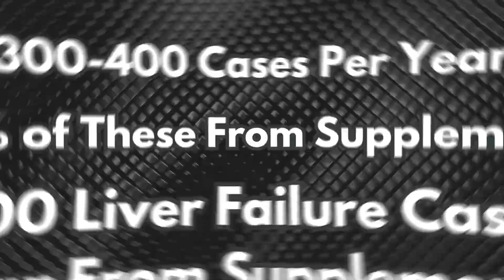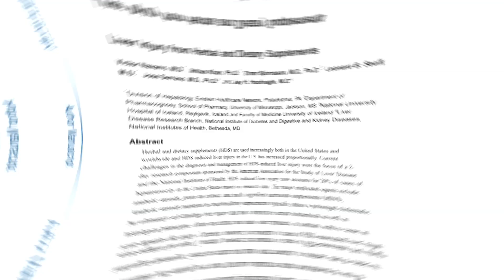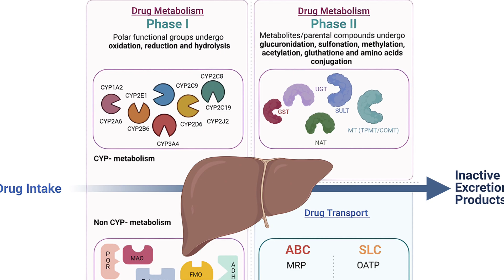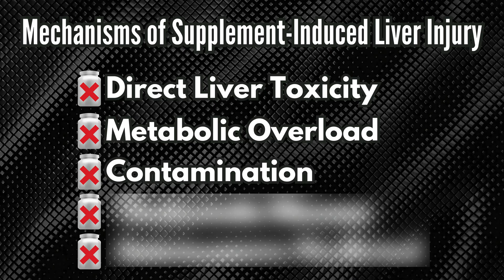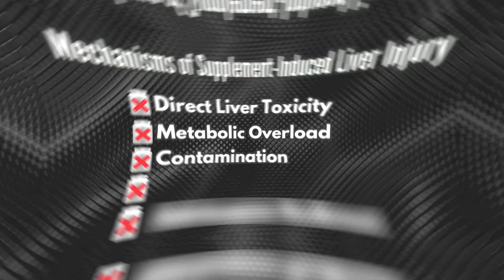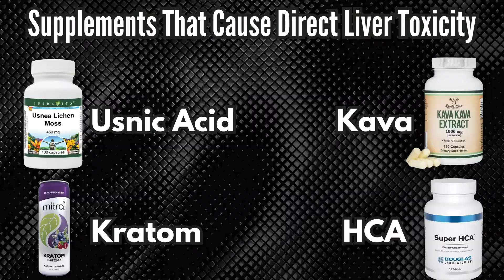Do Supplements REALLY Cause Liver Damage? Science Reveals the Truth!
🚨 Do supplements actually cause liver damage, or is it just fear-mongering? A recent study suggests an eightfold increase in supplement-related liver failure, but what does the data really say? In this video, I break down the risks, the most dangerous supplements, and how to take supplements safely to protect your liver.

🔬 Topics Covered:
✅ What the latest research says about supplements & liver damage
✅ The real risk of liver failure from supplements (with hard data)
✅ High-risk supplements to AVOID (including Kava, Kratom, & More)
✅ How genetics & metabolism impact supplement safety
✅ Why multi-ingredient supplements cause 70% of liver injuries
✅ How to choose safe, third-party-tested supplements

Timestamps
00:00 Do Supplements Hurt Your Liver? What the Data Says
01:51 How to Lower Your Risk of Liver Injury From Supplements